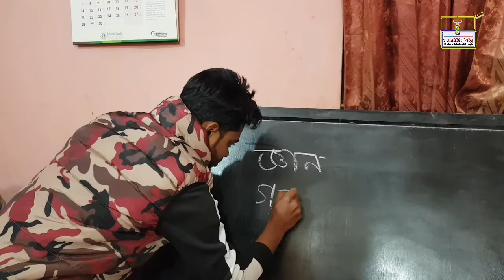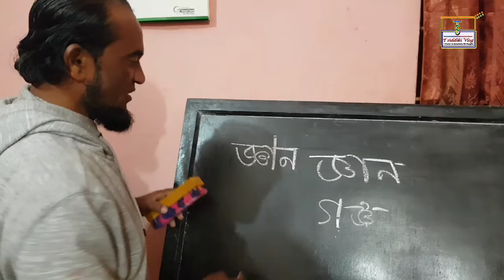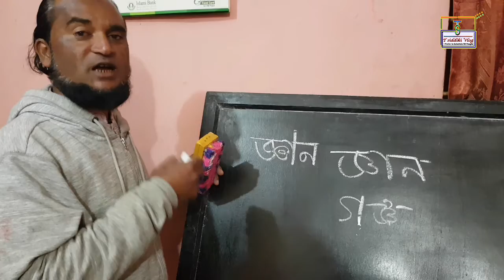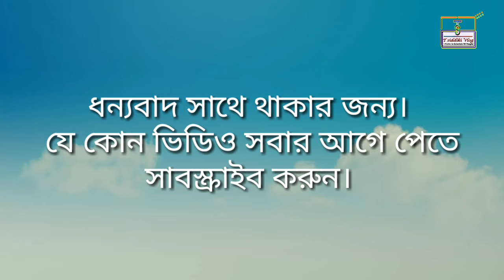আদর্শ হস্তলিপি প্রশিক্ষণ। যুক্তবর্ণ লিখন | Jukto borno likhon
আবিষ্কারক ও প্রশিক্ষকঃ এম এ জলিল আল বাহার, তাজপুর, ওসমানী নগর, সিলেট। ০১৭৮১৪৩০৫০২